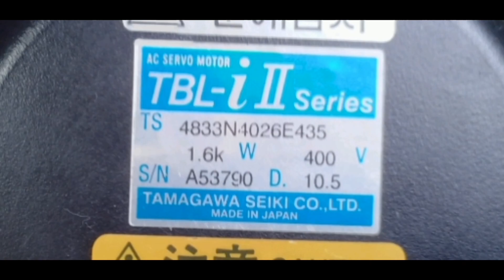Ac Servo motor 400volt 8pole 750rpm Winding data connection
Ac Servo motor 400volt 8pole 750rpm Winding data connection 3phase ac servo motor